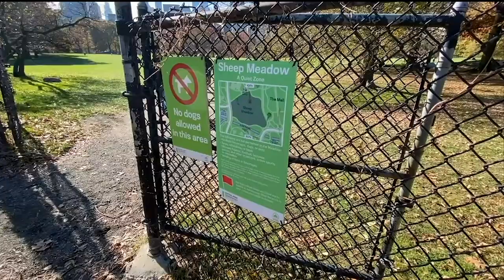【クレジットカード】悲報!!エポスクレジットカード還元率改悪のお知らせ!!もうANAマイルのメインカードにならないか・・・？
☑️使用機材